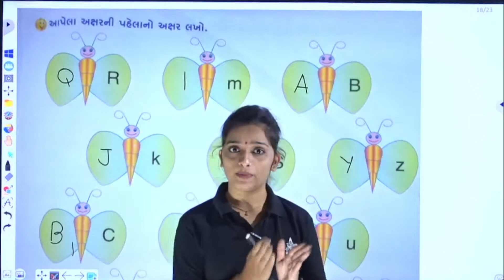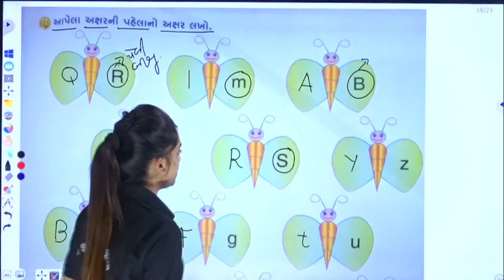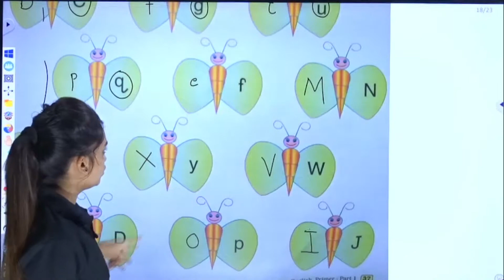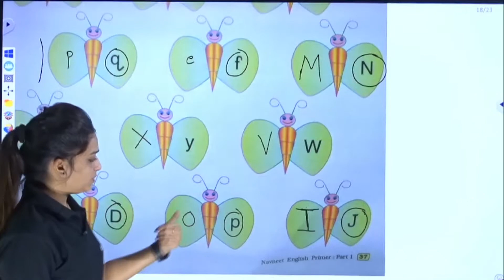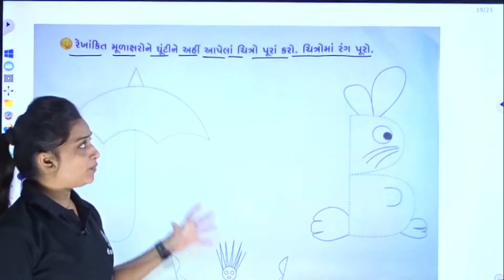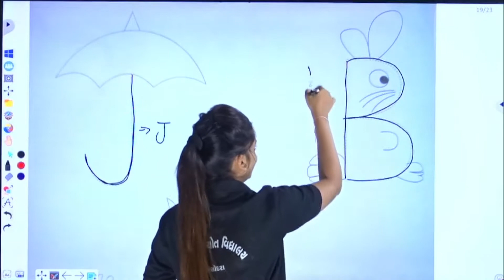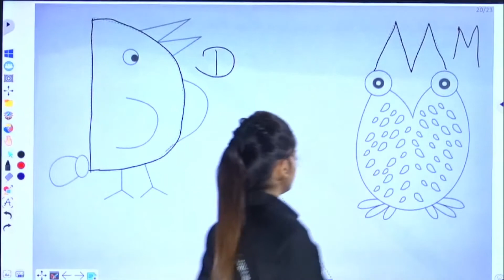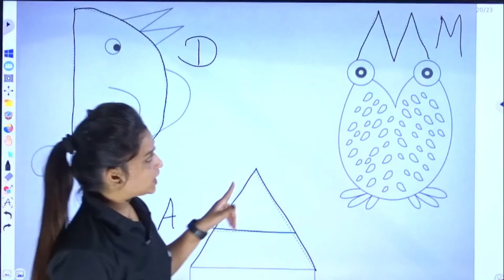ધોરણ -૧ (અંગ્રજી) યુનિટ-૩ ભાગ ૧૦